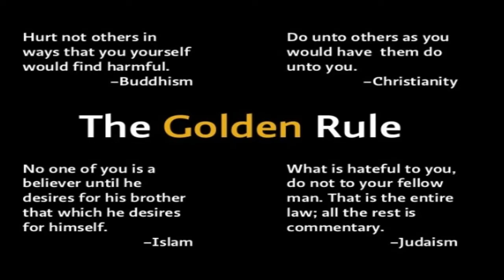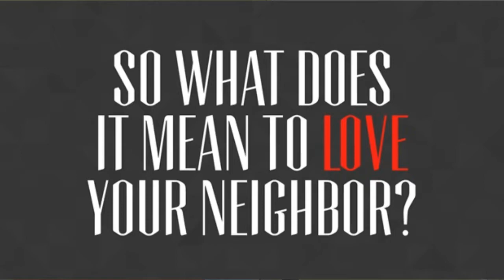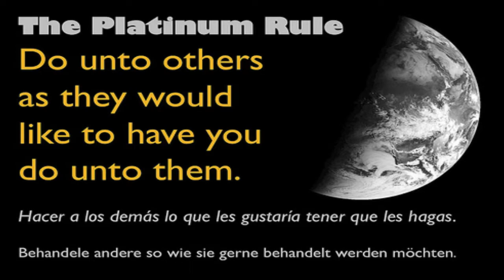The Golden Rule vs The Platinum Rule for the Classical Realist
In this lecture tangent Dr. Fishman learns of "The Platinum Rule" and analyzes it against the "The Golden Rule" from a Classical Realist or Pessimistic point of view.  Should I treat you the way "you" want to be treated, or the way "I" would want to be treated.